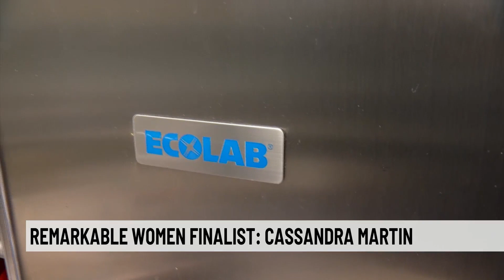Remarkable Women Finalist: Cassandra Martin